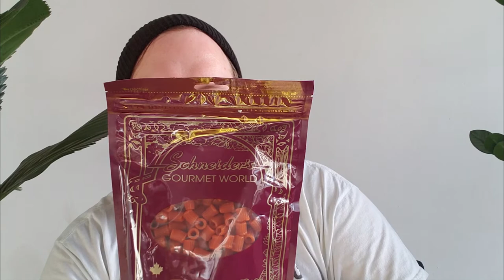Ukrainian Handmade Sask Unboxing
Handmade Sask put out a box of local Saskatchewan treats in which all the proceeds went to help the people of Ukraine. I purchased one of these boxes. They are no longer available, but you can get more boxes

Additionally, if you like this video, every like until May 1, 2022, equals $1 CAD I will donate to help Ukraine as well. Slava Ukraini!